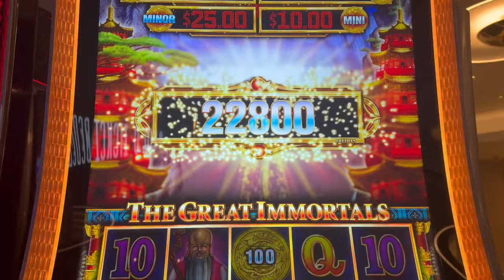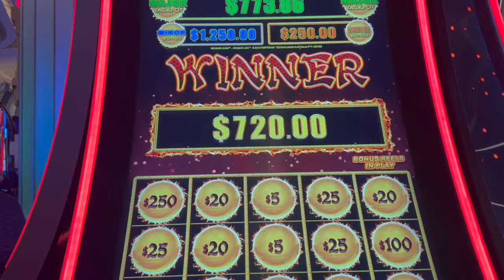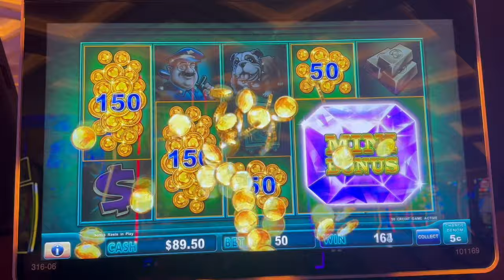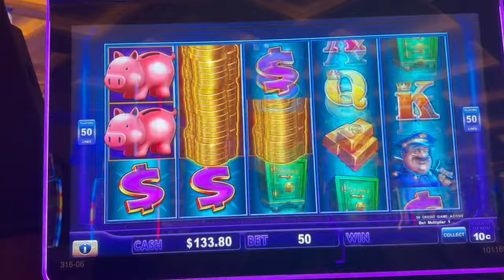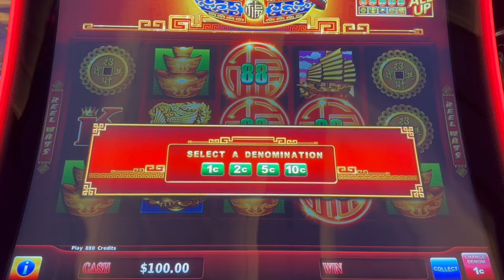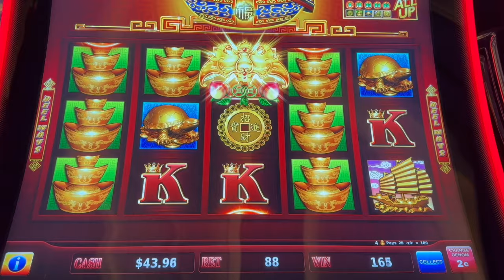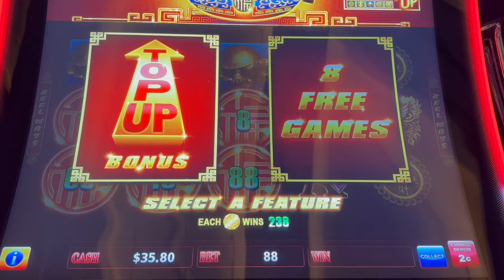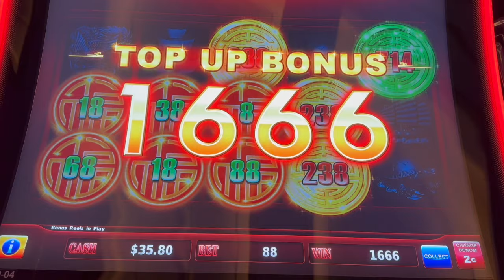Almost 150x Win! Two HUGE Wins at Fontainebleau